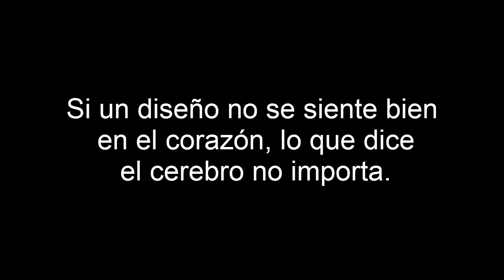Dormitorios pequeños. Ideas para decorarlos. Colores, estilos & decoración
Si tienes problemas de espacio en el dormitorio, no te pierdas las siguientes ideas para decorar un dormitorio pequeño.
En ocasiones, por falta de espacio no sabemos cómo decorar el dormitorio. No es lo mismo decorar una habitación grande que una pequeña. En las de menor tamaño, la decoración se suele complicar mucho. Por ello, a continuación os mostramos diferentes ideas y ejemplos sobre cómo decorar un dormitorio pequeño.